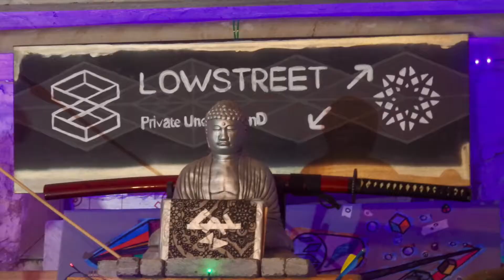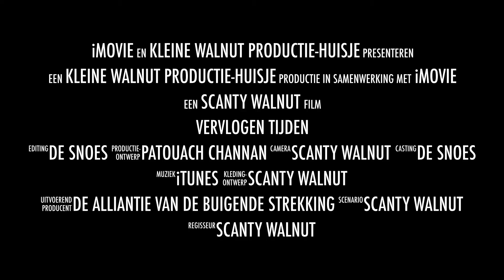Vervlogen Tijden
Ongeveer een jaar in dit hol, en nu op naar andere avonturen!
Maar waar? Dat is nog een verrassing! Ook voor ons!